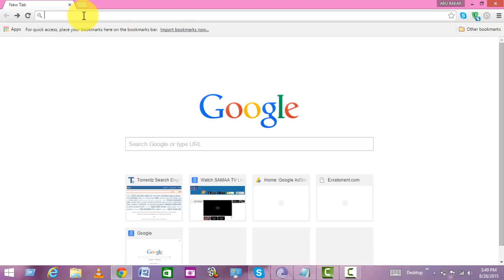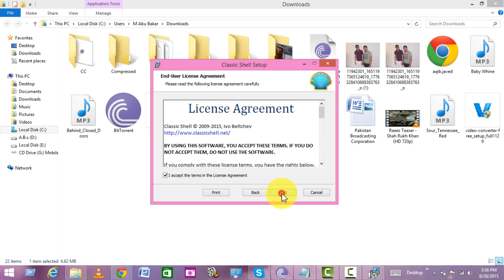Start Menu in Window 8 Urdu Hindi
How We Change Start Menu In Window 8